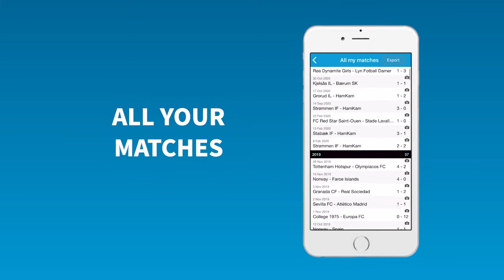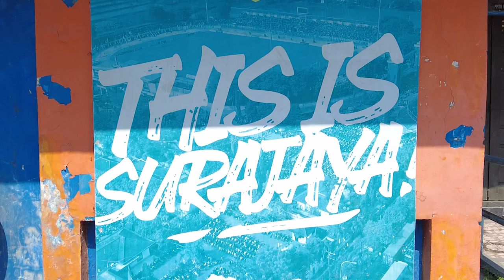The American MADE for South-East Asian Football | Jonny Campbell in Indonesia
Jonny Campbell has been playing football in South-East Asia for over six years.

The American defender has plied his trade in Thailand, Cambodia, Vietnam, the Philippines, and this season, he added Indonesia to his footballing resume when he swapped Ho Chi Minh City for east Java outfit, Persela Lamongan.

With a debut goal and four clean sheets in his opening six matches in the sky blue of his new club, the 32-year-old is quickly becoming a fan favourite, as he found out at the full-time whistle of a local derby when supporters scrambled to claim his shirt as a memento from a dramatic victory.

He spent the first five years of his professional career in the USA, but unfulfilled at FC Miami City and craving a new challenge, in 2016, he was spurred on by a team-mate to boldly pack his bags and embark on a life-altering voyage to Thailand.

You've got to "ride with it," says Campbell, whose proactivity swiftly earned him a contract with Chachoengsao FC, where, surprisingly, the centre-back found himself thrust into an entirely different role — as a striker!

Cambodia was his next destination, and where he enjoyed his most "successful time in Asia".

Initially joining Phnom Penh Crown before making the switch to Svay Rieng, it was here that Campbell became a linchpin in the club's remarkable 25-game unbeaten streak — a crescendo which culminated in 2019 Cambodian Premier League glory and a coveted ticket to the AFC Cup.

Campbell discusses cultural differences, how he broke into the South-East Asian football market, and praises the "incredible energy" of Persela Lamongan's "passionate" fanbase.

00:24 Pesela debut "couldn't have gone any better"
00:47 "Incredible energy" at Persela
01:19 Culture shocks in South-East Asia
02:27 Why move to Thailand?
03:20 Interview sponsor: Futbology App
03:48 How did it happen?
04:24 Signing as a striker!
04:49 "A really good experience" at Chachoengsao
05:21 Cambodia Premier League champions
06:06 Not-so-quick-fire questions